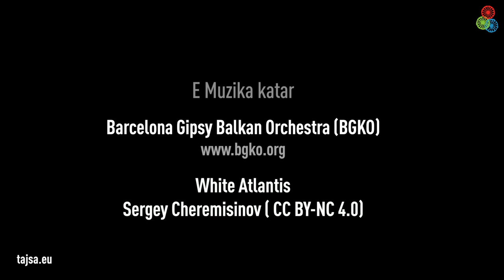Tajsa.eu: Flamenco - Struggling Against Cultural Appropriation (Spain 2 - Romani)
The episode explores the origin and the future of Flamenco - music style developed and cherished by the Spanish Roma. Once, Flamenco was a way of Roma resistance, and a career of the historical narrative and the Roma identity. But who "owns" Flamenco today, when Flamenco is a cultural symbol and identity of the entire Andalusia? Where is a thin line between appropriation of the Roma culture, and appreciation and recognition of the Roma contribution to the mainstream culture?

in cooperation with Bernó Strategies from Spain.
Director & Editor: José Heredia